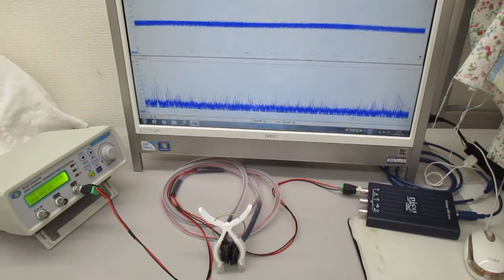超音波システム（音圧測定解析、発振制御）